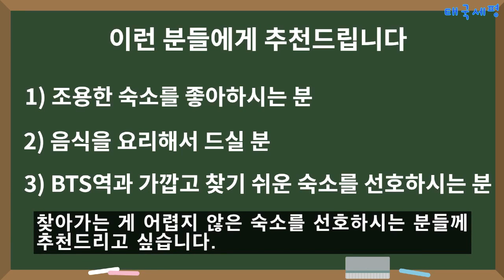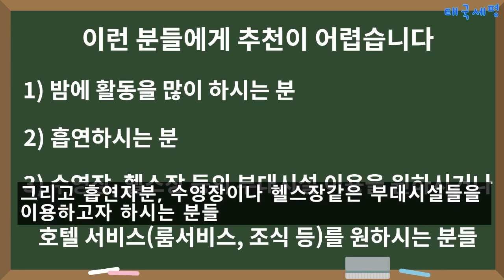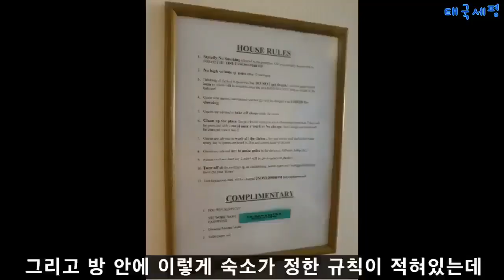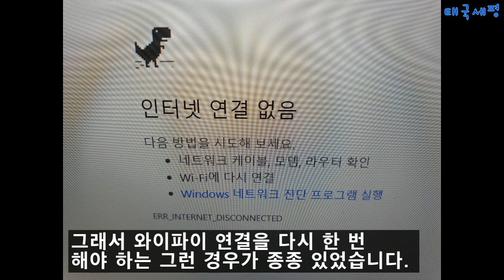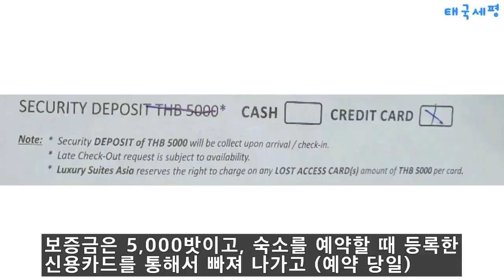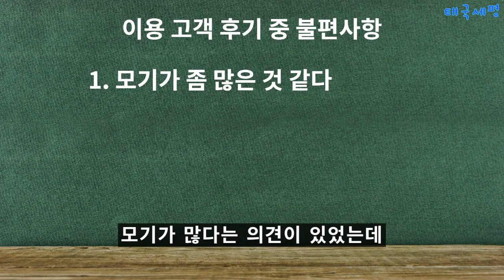태국 방콕에서 단기 여행을 할 때 머무르기에 좋은 레지던스형 아파트 숙소 (14 Place Sukhumvit Suites)를 소개드립니다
이 영상에서는 방콕에서 단기 여행할 때 머무르기에 좋은 레지던스형 아파트 숙소
14 Place Sukhumvit Suites를 소개드립니다.
이 영상은 해당 숙소에 대한 광고는 아닙니다.

00:30 ~ 00:45 이런 분들에게 이 숙소를 추천드립니다.
00:47 ~ 01:02 이런 분들에게 이 숙소를 추천하기 어렵습니다.
01:09 ~ 04:54 이 숙소의 장점
04:56 ~ 07:55 이 숙소의 단점
08:26 ~ 08:49 숙박 비용에 대해서
08:51 ~ 09:28 이 숙소를 이용했던 다른 고객의 후기에 대해서
09:30 ~ 09:44 숙박 비용에 대해서 (2)